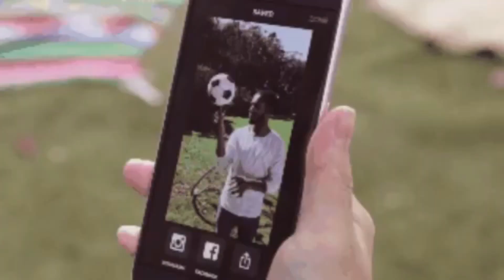j'ai rencontré N'Golo Kanté (et c'etait incroyable)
N’hésitez pas à commenter la vidéo & lâchez un pouce bleu !

 1008 abonnés, merci 💪🏼